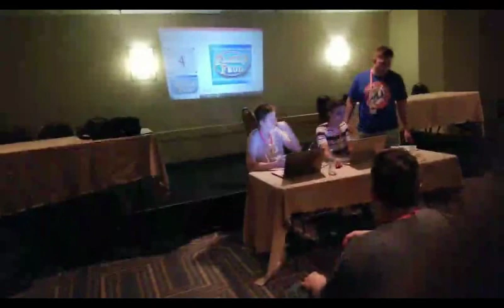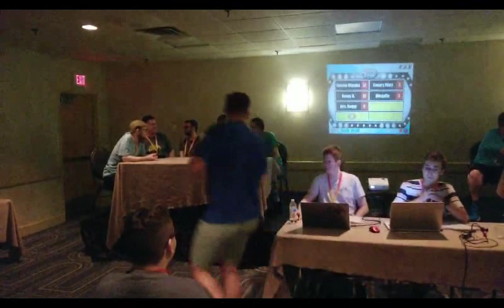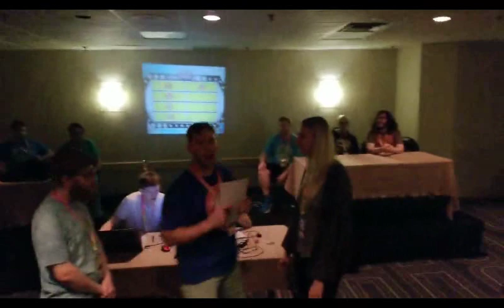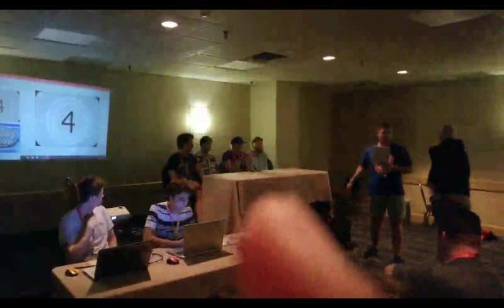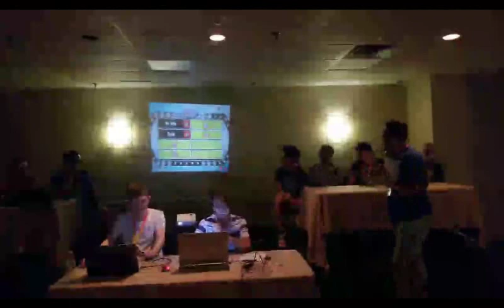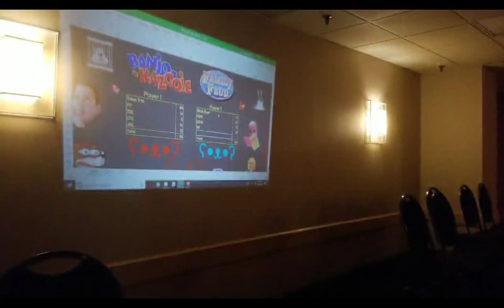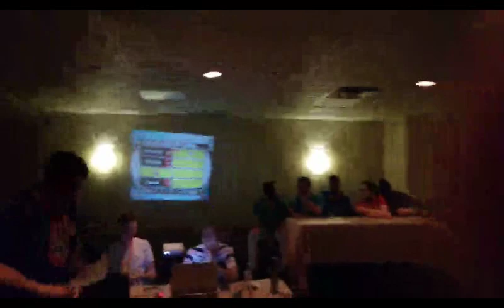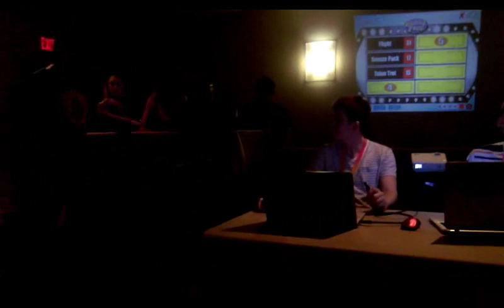Banjo Family Feud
The Banjo Community comes together to play Family Feud game with your host, SecretHumorMan!

Round 1 and Round 2 were recorded by Connor75 and got cut off a couple times so the pieces were stitched together. In the middle of round 3, the video entirely dropped but luckily Tgump was recording and so I pieced his video onto the end. Below are timestamps to jump between the games.

Round 1 Start: 6:46
Round 1 Fast Money: 27:11

Round 2 Start:  35:23
Round 2 Fast Money: 54:57 - Almost all of it got lost :(

Round 3 Start: 56:00
Round 3 Fast Money: 1:21:48